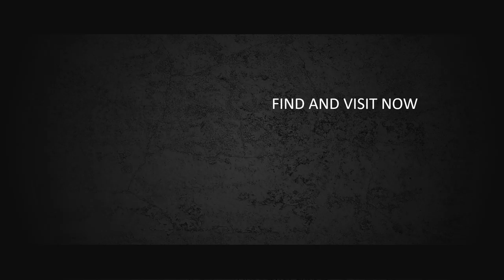Paket Pembuatan Video Promosi dan Website Murah di Kebon Kelapa, Jakarta